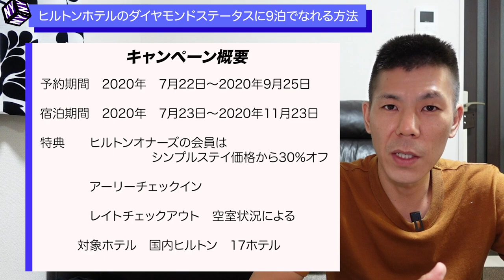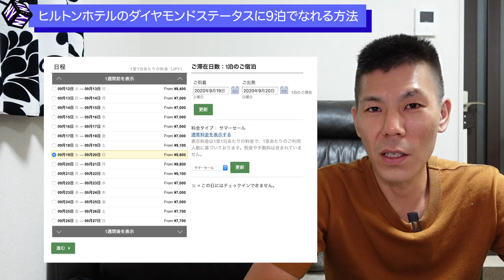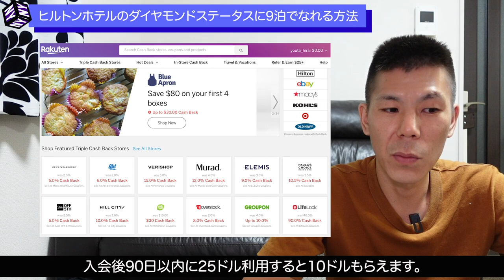【ヒルトン始めました】SPGアメックス保有は狙い目!!ヒルトンホテル9泊でダイヤモンドステータスになれる方法解説🏨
ヒルトンホテルではマリオットボンボイホテルからステータスマッチを行っていて、それにヒルトンホテルのサマーセール、GoToトラベルキャンペーンを組み合わせる事でステータスマッチ期間中に9泊する事でダイヤモンドステータスになる事ができますので1つずつ解説していきます。

またアメリカンエキスプレスクレジットカードを保有(SPGを除く)の方は特別オファーがきていますのでエントリーと利用できればさらに持ち出し金額減ります。

✅楽天ポイントでキャッシュバック希望なら楽天リーベイツ(楽天ポイントでのポイントバック！日本語サイトなのでわかりやすいのでオススメ)

✅ヒルトンダブルエリートナイトクレジットキャンペーン(エントリーもこちら)

✅ヒルトンGoToトラベルキャンペーン一覧

東京　：ヒルトン東京
東京　：コンラッド東京
東京　：ヒルトンお台場
2020年9月8日現在GoToトラベル未対応エリア

沖縄　：ダブルツリーバイヒルトン那覇首里城

沖縄　：ダブルツリーバイヒルトン 沖縄北谷リゾート

沖縄　：ヒルトン沖縄瀬底リゾート　事後申請必要

【目次】
00:00　今回の動画について
00:40　ヒルトンホテルのステータス特典について
01:30　ダイヤモンドステータスになる全体の流れ
01:59　ヒルトンホテルのステータスマッチについて
03:25　ヒルトンダブルエリートナイトクレジットキャンペーンについて
04:50　ヒルトンサマーセールについて
06:11　ヒルトンGoToトラベルキャンペーン
07:11　ヒルトン成田で試算！いくらでダイヤモンドになれのか？
08:48　ヒルトンの予約するならキャッシュバックサイト経由で
09:56　まとめ

☑️使用機材